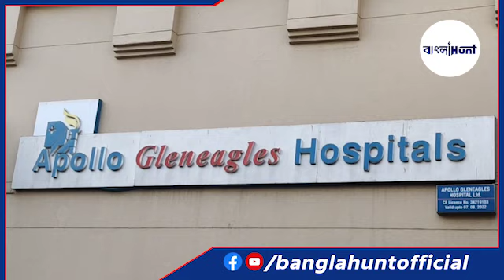জেনেনিন কি আপডেট দিলো হাসপাতাল কর্তৃপক্ষ Sourav Ganguly Health News Updates Apollo Hospital Dada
Sourav Ganguly Health Updates  - Sourav Ganguly Latest News Apollo Hospital Dada